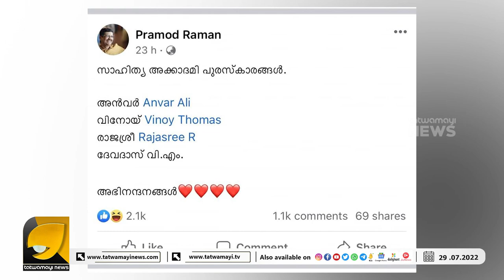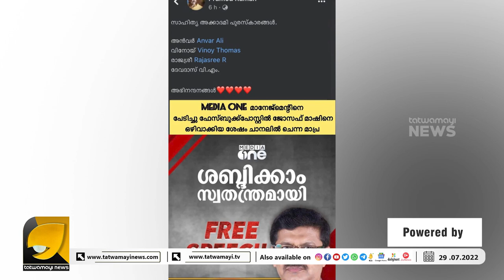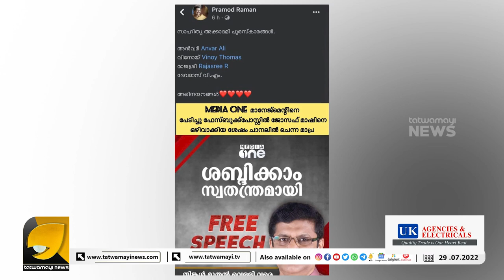മുസ്ലിങ്ങളെ തമ്മിൽ തല്ലിക്കാനുള്ള കുത്തിത്തിരിപ്പിൽ കെ ടി ജലീൽ ? | K T JALEEL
പ്രമോദ് രാമന് ഏറ്റവും വളഞ്ഞുകുത്തിയ നട്ടെല്ലിനുള്ള സോഷ്യൽമീഡിയ അവാർഡ് | PRAMOD RAMAN